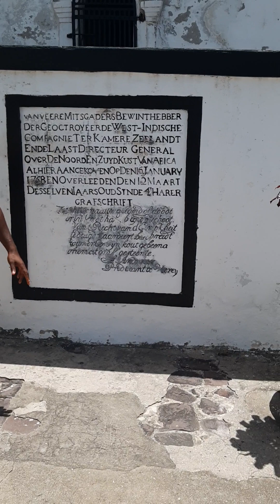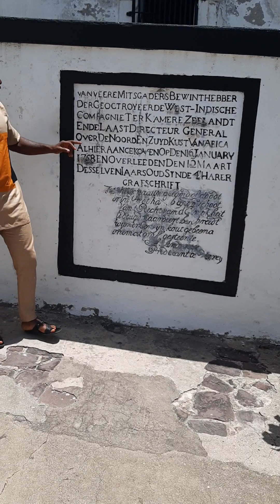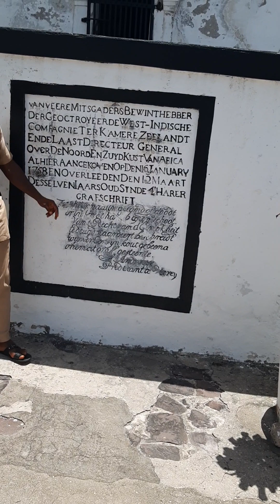ELMINA CASTLE 🏰 @ CAPE COAST GHANA. MAY 3, 2023(4)